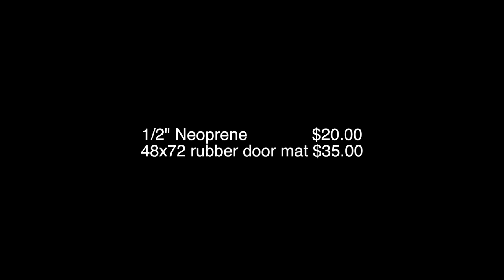LMTV Floor Mats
The Neoprene plus the industrial floor mat did make a noticeable difference in the lower frequency sound range. However I still need to work on the high frequency turbo whine.

The Floor mat was an industrial door mat found at Lowe’s.

Follow up on Instagram at: @Crustyonwheels